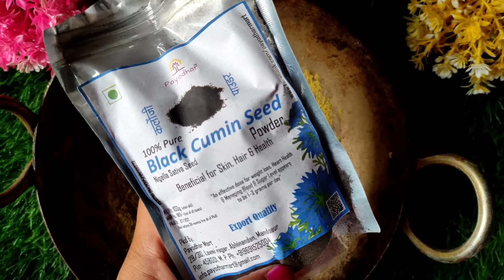2 चम्मच काॅफी, मैंने एक चीज मिलाकर लगाई मेरे बाल इतने काले हो गए कि मैं dye लगाना भूल गई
2 चम्मच काॅफी, मैंने एक चीज मिलाकर लगाई मेरे बाल इतने काले हो गए कि मैं dye लगाना भूल गई

नारियल तेल और काॅफी मे बस एक चीज मिलालो सालो तक डाई क्या मेहंदी भी भूल जाओगे फिर न कहना कि

सफेद बालों के लिए अमृत किसी भी उम्र में कितने भी सफेद बालों को काला करें 0 खर्च में

मैंने इसे 1 घंटा लगाया, मेरे बाल इतने काले हो गए कि मैं dye लगाना भूल गई 😱

imli today full episode
kesh kanti tel
kumkum bhagya new episode
white balo ko black karne ka tarika
काले
सफ़ेद बाल काले करने के घरेलू उपाय

Related search
बालों को काला करने के घरेलू उपाय
बालों को काला करने का घरेलू इलाज
पतंजलि मेंहदी
सफेद बाल
काले बाल
घरेलू नुस्खे

balkalekatarika,safedbalokailaj,balkalekaisekare,homeremedyforwhitehair, how to make oil,black hair remedy,balo ko kala karne ka tarika,safed balo ko kala karne ke नुस्खे,सफ़ेद बालो को काला कैसे करे,सफ़ेद बालो का इलाज,

Ingredients:-
1. mehndi
2. coffee
3. Kalonji powder
4. Water